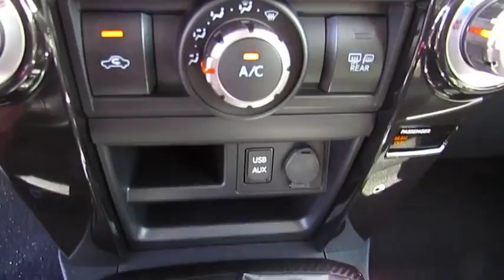2018 Toyota 4Runner Live Video! Tampa, Wesley Chapel, Brandon, New Port Richey, FL Live 184530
2018 Toyota 4Runner TRD Pro

Stadium Toyota
5088 N. Dale Mabry Highway

Venture where few would dare behind the wheel of our 2018 Toyota 4Runner TRD Pro 4WD that's ruggedly handsome in Midnight Black Metallic! Powered by a 4.0 Liter V6 that offers 270hp while connected to a 5 Speed Automatic transmission for fantastic power management. Our Four Wheel Drive has multi-terrain Select and Crawl Control provide maximum traction and the electronically controlled locking rear differential provide more traction when you need it. With impressive ground clearance, a front skid plate, and TRD Bilstein High-Performance Shocks, our 4x4 SUV takes you off the beaten path and scores near 20mpg. This TRD Pro has been thoughtfully designed with your needs in mind. Check out the sturdy looking alloy wheels and unique grille!     The TRD Pro cabin brings comfort and convenience to each day with supportive SofTex trimmed seats and a wealth of amenities as seen in our photos. Enjoy Entune Premium Audio with Integrated Navigation and App Suite featuring a high-resolution touchscreen and available HD/satellite radio. In the rear, a 40/20/40 split seat offers versatility and reclines for additional comfort.    Whatever your adventure, you'll be prepared and safe with anti-lock brakes, airbags, and other advanced safety features. A unique blend of utility, dependability, capability and bold style, this 4Runner is an ideal choice for your active lifestyle!